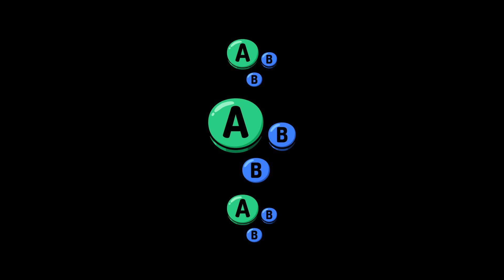GL S5W10 | CadeX (Dr Mario) vs croosie (Game & Watch) | Winners Final | SSBU Smash Ultimate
CadeX vs croosie